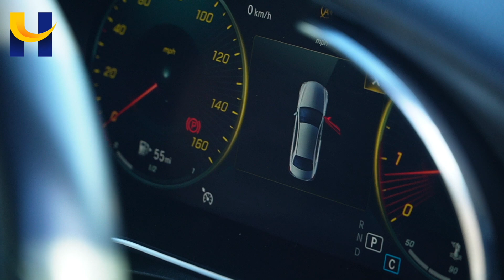MERCEDES C300 AF68TVP